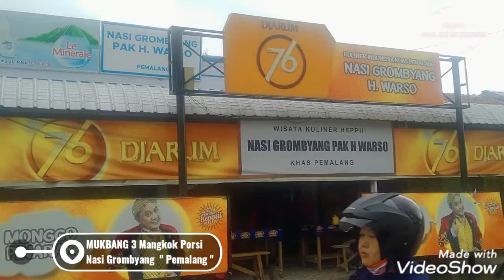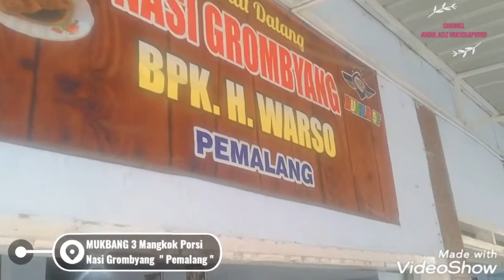Mukbang 3 Mangkok Porsi Nasi Grombyang - Khas Pemalang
Mukbang Nasi Grombyang : adalah merupakan makanan khas kota Pemalang Jawa tengah...yg menyajikan Kuang yg kental hitam pekat dan di tambah sate yg Khas sate nya berbentuk kotak tipis yg rasanya mantul dan enak bnget..nama tempat yg sangat tersohor dan rumah makan Grombyang pertama di kota Pemalang. H.waridin nasi Grombyang